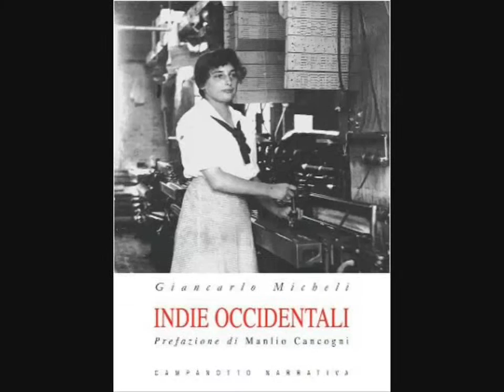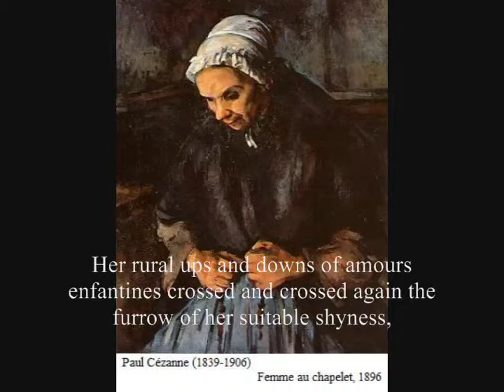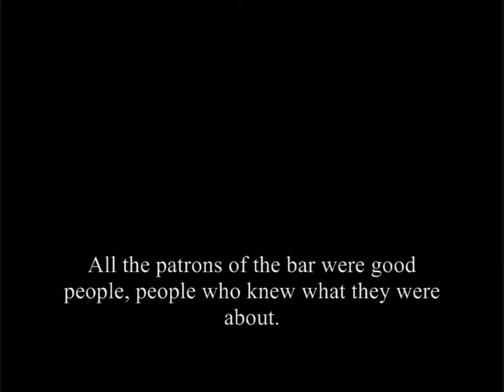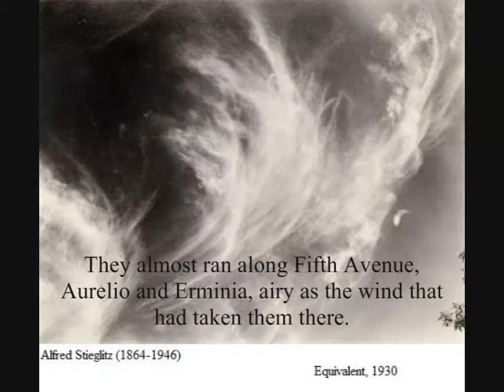Indie occidentali I _ English subtitles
from chapter I of the novel "Indie occidentali" (Campanotto publisher, 2008) by Giancarlo Micheli; reading: Paola Lazzari;